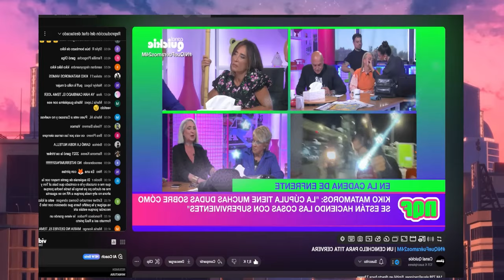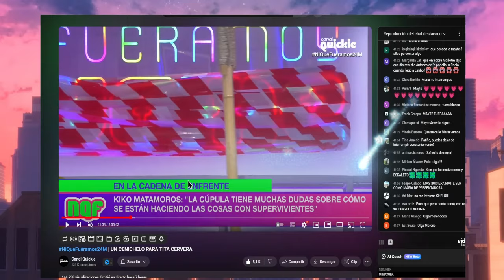💥MISERABLE ATAQUE a OLGA MORENO Por Haber Ganado SUPERVIVIENTES 2021 Antonio David Flores